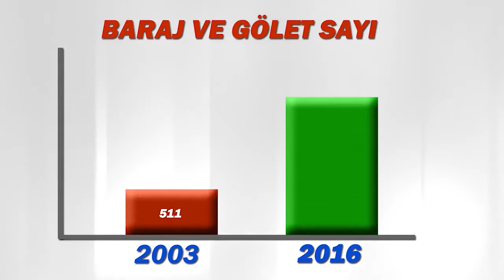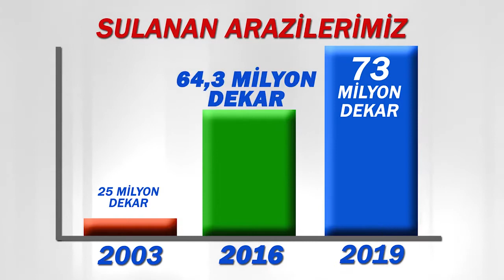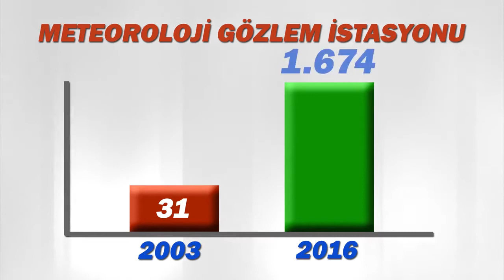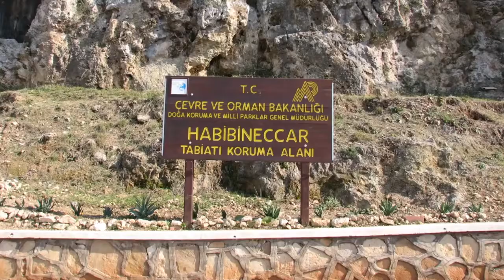Orman ve Su İşleri Bakanlığı Hatay Açılışının Tanıtım Filmi 16.02.2017